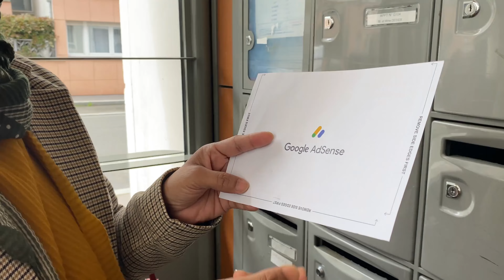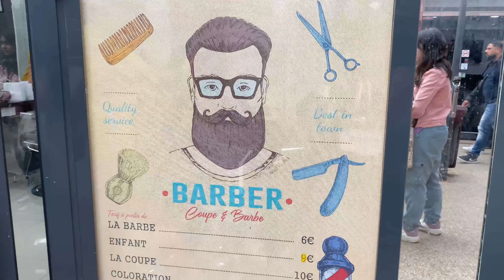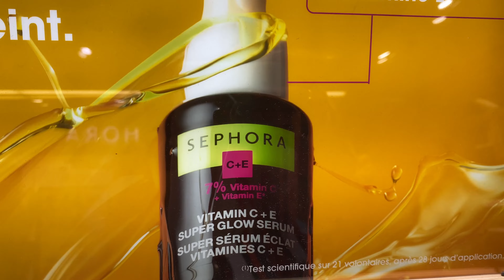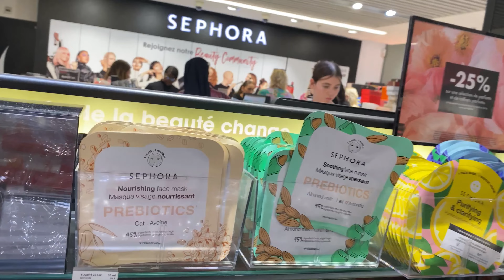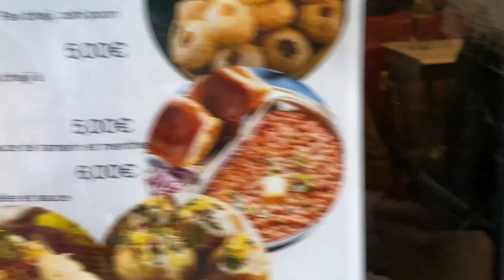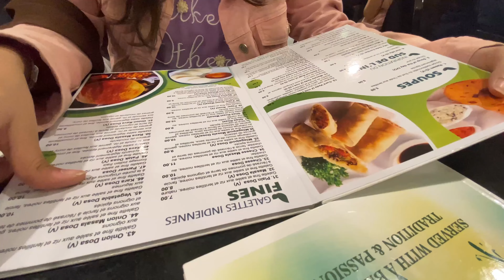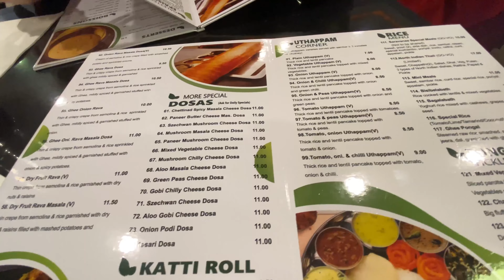ফ্রান্সে ইন্ডিয়ান খাবারের দাম আর স্বাদ কেমন ! ফ্রান্সে পার্লারে / সেলুনে চুল কাটতে কত খরচ পরে?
ফ্রান্সে ইন্ডিয়ান খাবারের দাম আর স্বাদ কেমন ! ফ্রান্সে পার্লারে / সেলুনে চুল কাটতে কত খরচ পরে? কতদিন পরে  চেন্নাই দোসা খেলাম !!
আজকে আমি বাঙালী এলাকায় এসেছি । এখানে বাংলাদেশী ,ইন্ডিয়ান এবং পাকিস্তানী অনেক রেস্টুরেন্ট আছে। এছাড়া রাস্তায় বিভিন্ন খাবারও পাওয়া যায়। এই এলাকাটির নাম gare du nord.France এ যদি ঘুরতে আসেন তাহলে বাঙালী খাবার খেতে হলে এখানে আসতে হবে ।

ফ্রান্সে আমরা ঘুরে আসলাম আপেল বাগান থেকে !!শত শত আপেল পড়ে আছে গাছের নিচে দেখে এক অন্যরকম
✅ফ্রান্সে হিজাব ও বোরকা পরা কোন খানে যাবে আর কোন খানে নিষেধ আছে !! ফ্রান্সে কাঁচা মরিচের দাম

✅ফ্রান্সে কোন খাবারটা ধনী গরীব সবাই খায় । রাত আটটার পরে শব্দ করলে পাশের বাসা থেকে complain দেয়া হয়

✅ ফ্রান্সে পাহাড়ের উপরে বিখ্যাত চিত্র শিল্পীদের গ্রাম I An authentic village in the heart of Paris I

✅ ফ্রান্সের বিশাল Christmas মেলায় যেয়ে অন্যরকম  এক অভিজ্ঞতা হলো । ইউরোপের মেলা এত বড় এই প্রথম এলাম

➡️ফ্রান্সের ফ্রি চিকিৎসা সেবা কারা পায় ! সবার জন্য কি একই? ফ্রান্সে এসে কিভাবে ব্যাংক একাউন্ট করা যায

✅ ফ্রান্সের মধ্যে অন্যতম বৃহৎ চেরি উৎসবে যেয়ে ঈদ আনন্দ পালন করলাম!! সত্যিই অন্য রকম এক ঈদ celebration